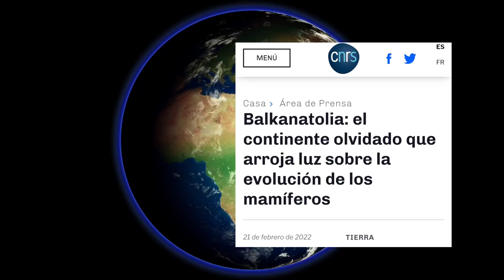🌏 CONTINENTES HUNDIDOS BAJO EL MAR! Balkanatolia Zelandia Mauritia 🦤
😳Te cuento sobre 3 continentes perdidos bajo el mar!!! 🌊